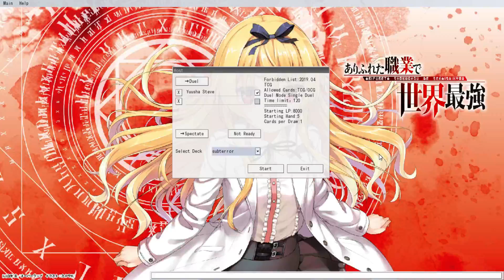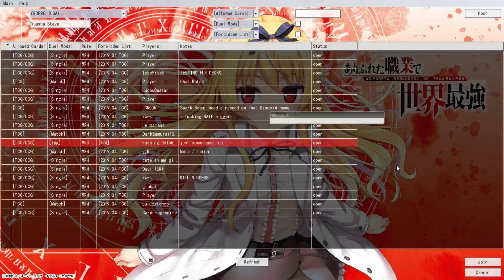"Channel Update" also subterror duels and deck profile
up top is the new channel i post videos on. it's called hero's guild games and it's a joint channel me and my friend post videos on. we do a variety of videos including of course yugioh. for people who watched to see me play yugioh consider subscribe to mine and my friends new channel.